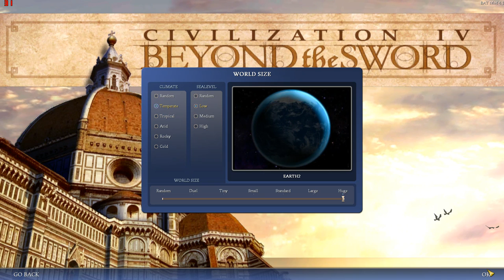Sid Meier's Civilization IV Beyond the Sword The BAT Mod 4.1 - #1 Let's protect Istanbul!